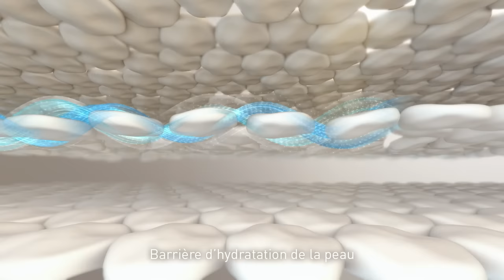CeraVe Crème Hydratante